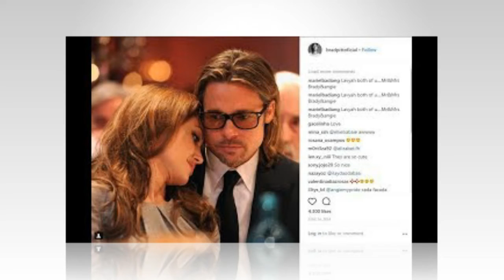Brad Pitt and Angelina Jolie are "eager to get on with their new and separate lives"